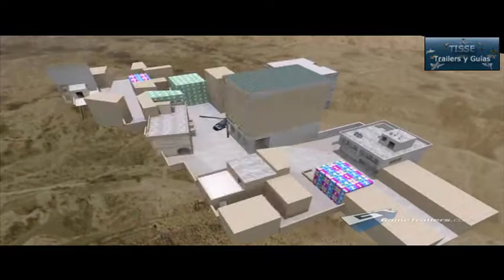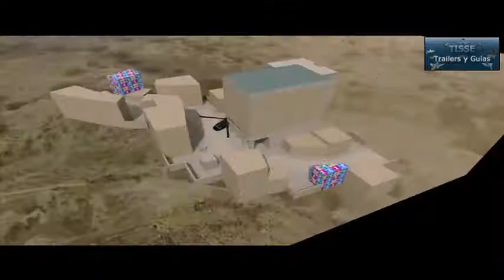Call of Duty 4: Modern Warfare - Making of Crash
Trailer del juego Call of Duty 4: Modern Warfare
Fecha de Lanzamiento: 5 de Noviembre del 2007
Consolas disponibles: PC, XBOX 360, PS3, MAC

¡Disfrútenlo!